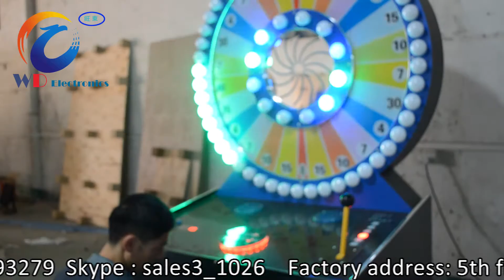Coin operated the lottery game machine Lucky wheel / Wheel Of Fortune to Bahrain